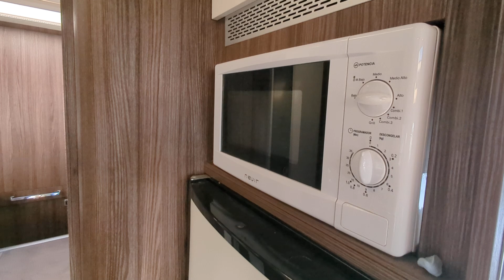2019 Benimar Mileo 264 - Automatic For Sale at Webbs Motor Caravans, Reading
Webbs Motorcaravans proudly present the Benimar Mileo 264 - Automatic
For Sale at Webbs Reading:

 The Benimar Mileo 264 Automatic is a luxurious 4-berth motorhome with a self-contained rear ensuite. It features a separate rear bedroom area with spacious fixed single beds ) and excellent underbed storage. The motorhome is built on the powerful Fiat Euro 6 chassis with a 150bhp engine and six-speed gearbox. With all the extras you could want this motorhome will be great for many adventures into the future. Call our helpful sales team today on 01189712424 for more details!